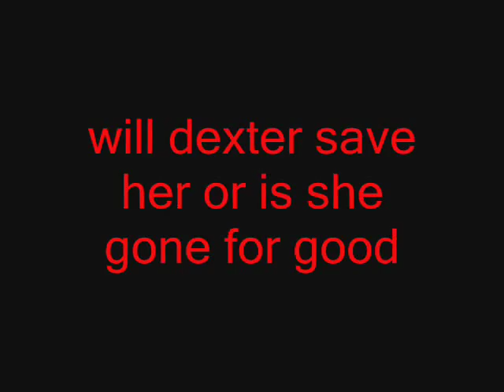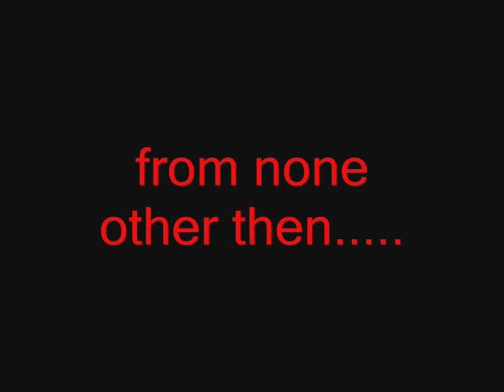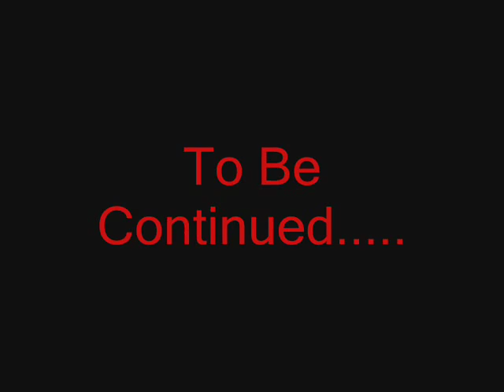PPGD,Batlle Part 2